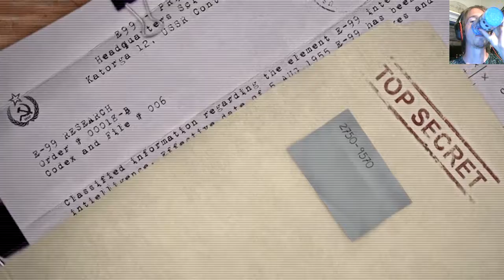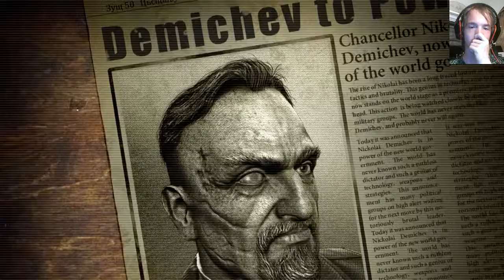Let's Play Singularity Part 3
In this I'm testing out OBS multiplatform, so sorry about the lag, it's all part of learning on windows 10.